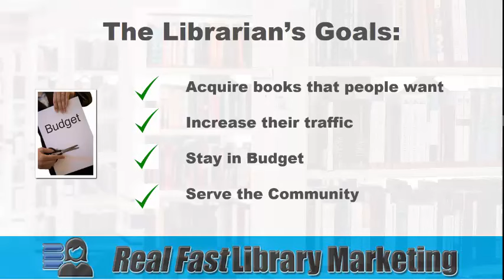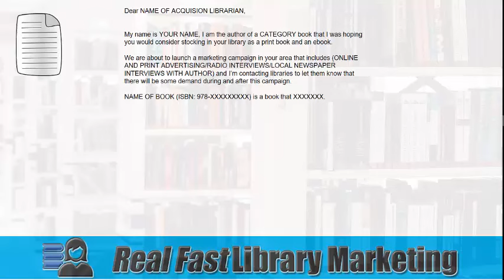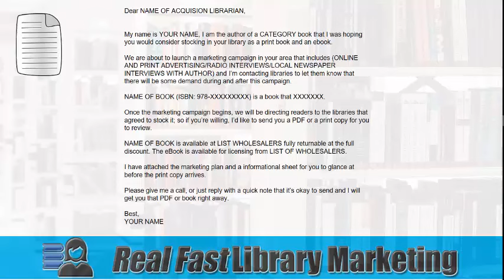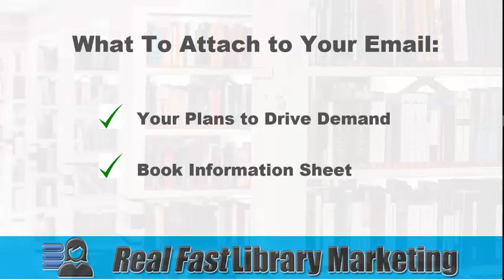Impress Librarians on Email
You Can Increase Your Book Sales to Libraries Using Just Email!